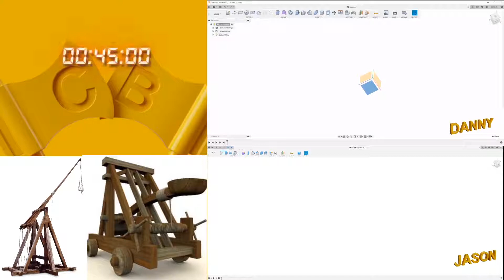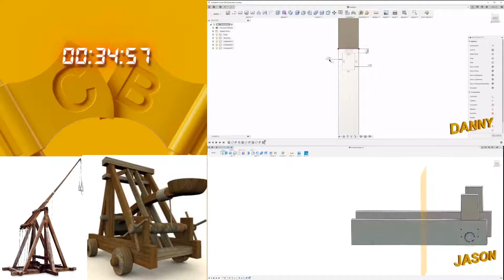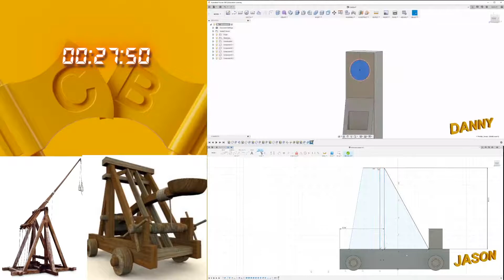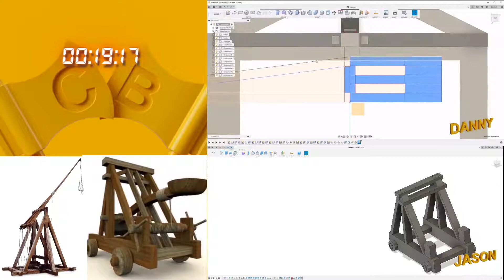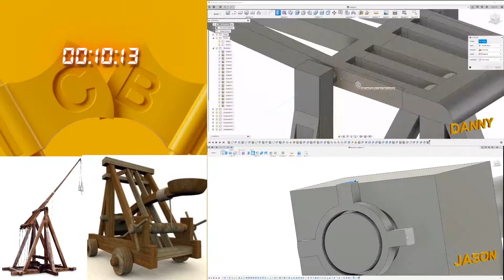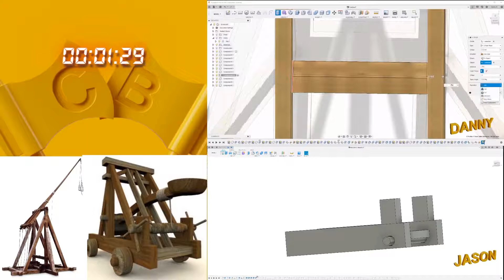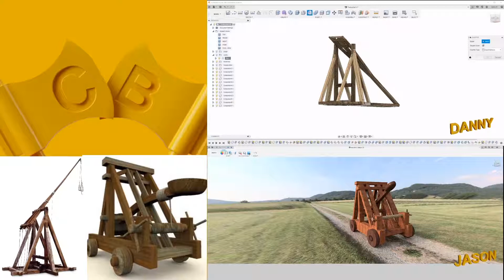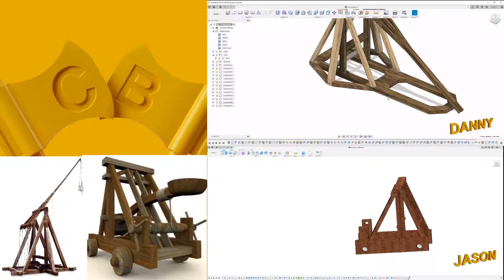CAD BATTLE - Catapult vs Trebuchet - A Battle for the ages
In this CAD Battle, rivals Danny and Jason attempt to model 3D printable models for a catapult and trebuchet

Jason and Dan take on each other in a fun medieval battle and create 3D printable models to battle. Watch the battle to see who won this historic moment in Cad Battle history.